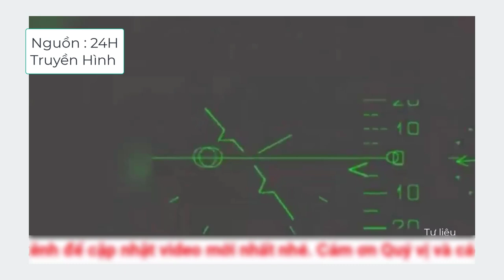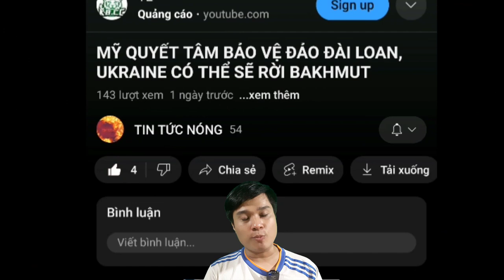Vì Sao Nga Mất Làng Rabotino . Mỹ "Nắn Gân" Triều Tiên Nếu Chuyển Vũ Khí Cho Nga.